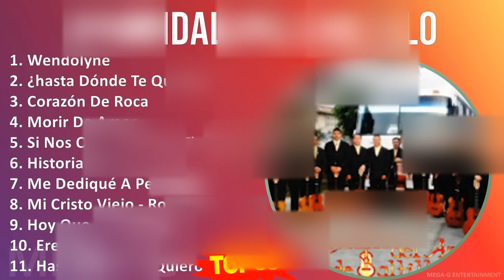L a R o n d a l l a d e S a l t i l l o MIX Best Hits ~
L a R o n d a l l a d e S a l t i l l o MIX Best Songs, Greatest Hits, Full Album ~

[00:00:00] - 01. W̲e̲̲ndo̲̲lyne̲̲
[00:02:24] - 02. ¿ha̲̲sta̲̲ D̲ónde̲̲ T̲e̲̲ Q̲u̲̲i̲̲e̲̲ro̲̲
[00:04:45] - 03. C̲o̲̲ra̲̲zón D̲e̲̲ R̲o̲̲ca̲̲
[00:07:36] - 04. M̲o̲̲ri̲̲r D̲e̲̲ A̲̲̲mo̲̲r
[00:10:58] - 05. S̲i̲̲ N̲o̲̲s Q̲u̲̲e̲̲da̲̲rá P̲o̲̲co̲̲ T̲i̲̲e̲̲mpo̲̲
[00:14:05] - 06. H̲i̲̲sto̲̲ri̲̲a̲̲ D̲e̲̲ A̲̲̲mo̲̲r
[00:16:58] - 07. M̲e̲̲ D̲e̲̲di̲̲qu̲̲é A̲̲̲ P̲e̲̲rde̲̲rte̲̲
[00:21:19] - 08. M̲i̲̲ C̲ri̲̲sto̲̲ V̲i̲̲e̲̲jo̲̲ - R̲o̲̲nda̲̲lla̲̲ D̲e̲̲ S̲a̲̲lti̲̲llo̲̲
[00:24:17] - 09. H̲o̲̲y Q̲u̲̲e̲̲ S̲o̲̲y M̲a̲̲yo̲̲r
[00:27:26] - 10. E̲̲̲re̲̲s T̲o̲̲da̲̲ U̲̲̲na̲̲ M̲u̲̲je̲̲r
[00:30:45] - 11. H̲a̲̲sta̲̲ D̲o̲̲nde̲̲ T̲e̲̲ Q̲u̲̲i̲̲e̲̲ro̲̲
[00:33:05] - 12. E̲̲̲ste̲̲ T̲e̲̲rco̲̲ C̲o̲̲ra̲̲zón
[00:36:02] - 13. W̲e̲̲ndo̲̲lyne̲̲
[00:38:26] - 14. ¿ha̲̲sta̲̲ D̲ónde̲̲ T̲e̲̲ Q̲u̲̲i̲̲e̲̲ro̲̲
[00:40:47] - 15. C̲o̲̲ra̲̲zón D̲e̲̲ R̲o̲̲ca̲̲
[00:43:38] - 16. W̲e̲̲ndo̲̲lyne̲̲